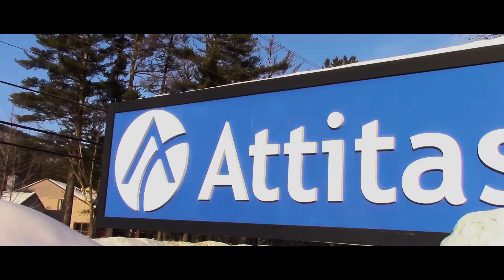VLOG REBORN - Ski Trip Attitash - 2019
First new vlog, filmed 5 years after white water rafting trip, and started the proper Jay DiMare vlog. Dad, Sister, and Myself went skiing at Attitash in Maine, and slayed some glaze.

Facebook - @Open Sea Films  @jaysguidetolife